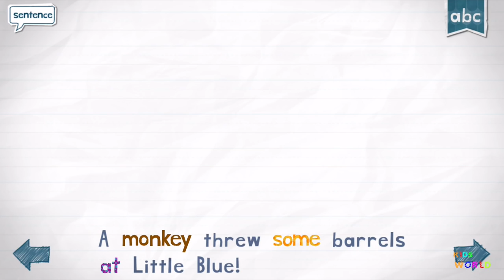Pixels The Movie Features Donkey Kong Game Endless Monster Version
Pixels The Movie Features Donkey Kong Game Endless Monster Version Donkey Kong (Japanese: ドンキーコング Hepburn: Donkī Kongu?) is an arcade game released by Nintendo in 1981. It is an early example of the platform game genre, as the gameplay focuses on maneuvering the main character across a series of platforms while dodging and jumping over obstacles. In the game, Mario (originally named "Jumpman") must rescue a damsel in distress named Pauline (originally named Lady), from a giant ape named Donkey Kong. The hero and ape later became two of Nintendo's most popular and recognizable characters. Donkey Kong is one of the most important titles from the Golden Age of Video Arcade Games, and is one of the most popular arcade games of all time.

The game was the latest in a series of efforts by Nintendo to break into the North American market. Hiroshi Yamauchi, Nintendo's president at the time, assigned the project to a first-time video game designer named Shigeru Miyamoto. Drawing from a wide range of inspirations, including Popeye, Beauty and the Beast and King Kong, Miyamoto developed the scenario and designed the game alongside Nintendo's chief engineer, Gunpei Yokoi. The two men broke new ground by using graphics as a means of characterization, including cutscenes to advance the game's plot, and integrating multiple stages into the gameplay.

Donkey Kong (japonês: ド ン キ ー コ ン グ Hepburn:? Donki Kongu) é um jogo de arcade lançado pela Nintendo em 1981. É um dos primeiros exemplos do gênero jogo de plataforma, como a jogabilidade centra-se em manobrar o personagem principal em uma série de plataformas, driblando e saltar sobre obstáculos. No jogo, Mario (originalmente chamado "Jumpman") deve resgatar uma donzela em perigo chamado Pauline (originalmente chamado Lady), a partir de um macaco gigante chamado Donkey Kong. O herói e macaco mais tarde se tornou dois dos personagens mais populares e reconhecíveis da Nintendo. Donkey Kong é um dos títulos mais importantes da Era de Ouro de vídeo jogos de arcada, e é um dos jogos de arcade mais populares de todos os tempos.

O jogo foi o último de uma série de esforços por Nintendo para entrar no mercado norte-americano. Hiroshi Yamauchi, presidente da Nintendo na época, atribuído o projeto a um primeiro-tempo vídeo game designer Shigeru Miyamoto nomeado. Desenho de uma grande variedade de inspirações, incluindo Popeye, A Bela ea Fera e King Kong, Miyamoto desenvolveu o cenário e projetou o jogo ao lado de engenheiro-chefe da Nintendo, Gunpei Yokoi. Os dois homens inovou ao usar gráficos como forma de caracterização, incluindo cutscenes para avançar o enredo do jogo, e integração de múltiplas fases para a jogabilidade.

ドンキーコング（日本語：ドンキーコング・ヘップバーン：？ドンキKongu）は1981年に任天堂が発表しアーケードゲームですゲームプレイは避けながらプラットフォームのシリーズ全体でメインキャラクターを操縦に重点を置いてのように、プラットフォームのゲームのジャンルの初期の例でありますや障害物を飛び越え。ゲームでは、（当初は「Jumpman」という名前の）マリオドンキーコングという名前の巨大な類人猿から、（もともとレディ命名）ポーリーンという名前の苦痛で乙女を救出しなければなりません。主人公と猿は後に任天堂の最も人気のあると認識文字の2となりました。ドンキーコングは、ビデオアーケードゲームの黄金時代からの最も重要なタイトルの一つであり、すべての時間の中で最も人気のアーケードゲームの一つです。

ゲームは北米市場に参入するために任天堂の努力のシリーズの最新作でした。山内博、当時の任天堂の社長は、宮本茂という名前の、初めてのビデオゲームデザイナーにプロジェクトを割り当てられました。ポパイ、美女と野獣とキングコングなどのインスピレーションの広い範囲から、描画、宮本は、シナリオを開発し、任天堂のチーフエンジニア、横井軍平と一緒にゲームを設計しました。二人の男は、特性評価の手段として、グラフィックスを使用して、ゲームのプロットを進めるためのカットシーンを含む、ゲームプレイに複数のステージを統合することによって、新しい境地を。